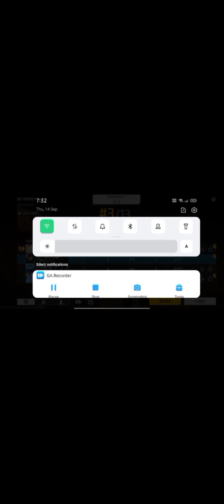14 September 2023